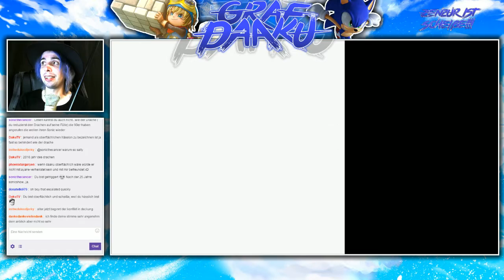Pokémon Gold [German / Deutsch] - Über die Nintendo Switch und mit Trolls (Part 5)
Livestream Wiederholung vom 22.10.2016 mit Trolls und ein paar Worten zur Nintendo Switch!